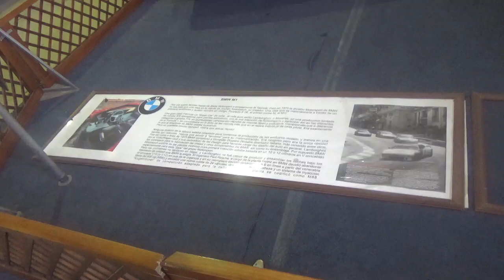BMW M1 + Chevrolet Corvette StingRay 1978 en Santiago de Chile(Museo Colección Jedimar)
También de mi visita con mi hermanastro Juvenal

Estación Central Santiago Chile Museo Colección Jedimar

19 de Noviembre 2022